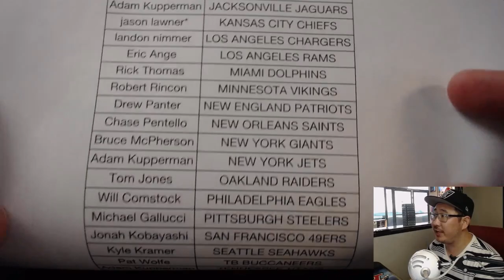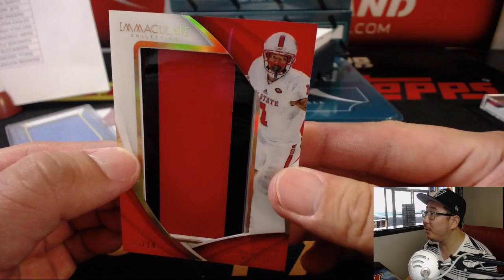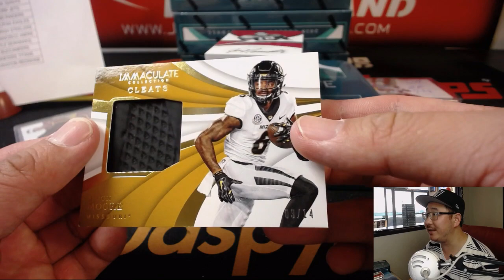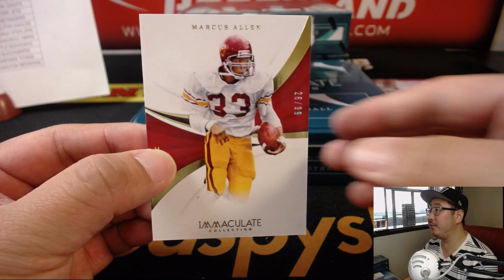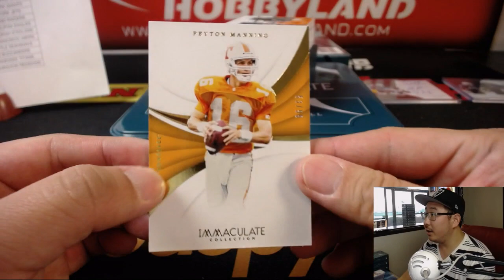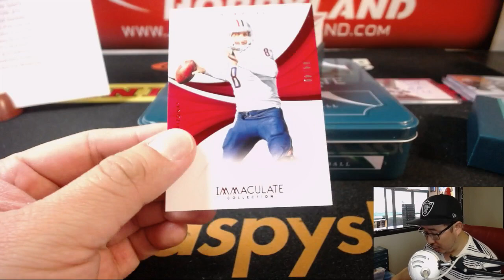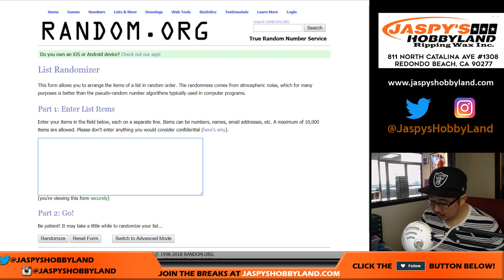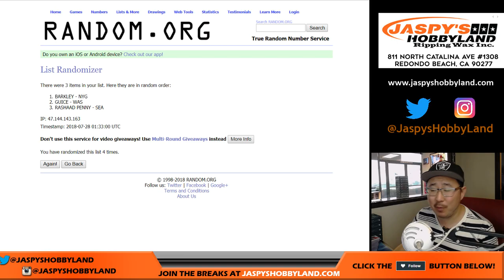Fr., 7/27/18 [5Box PYT] #1 - 2018 Panini IMMACULATE COLLEGIATE Football (NFL)